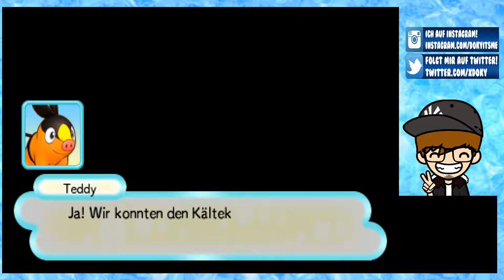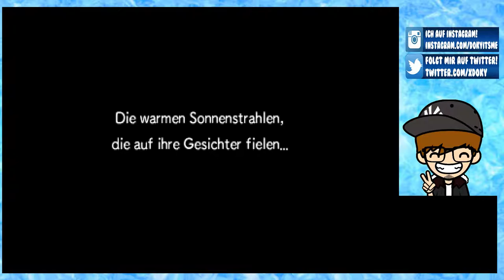PORTALE IN DIE UNENDLICHKEIT [49] ☕ Gerettet! | Doky